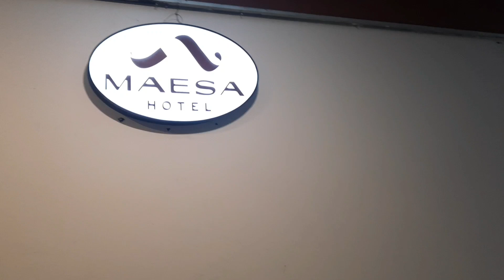Review Aula dan Hotel Maesa Ponorogo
Assalamualaikum teman2, pada kesempatan kali ini saya berkesempatan untuk menginap di hotel maesa. semoga teman2 suka dan terhibur
terima kasih